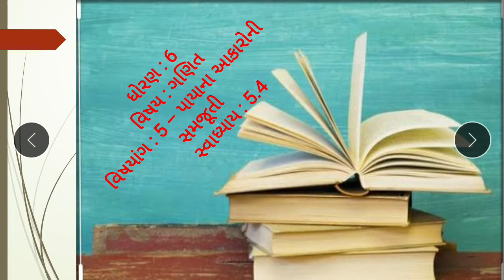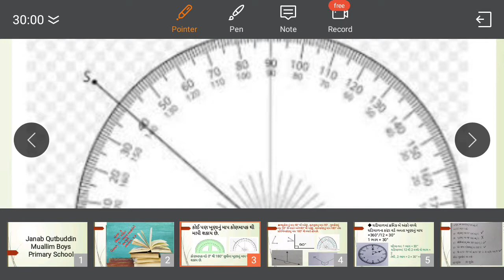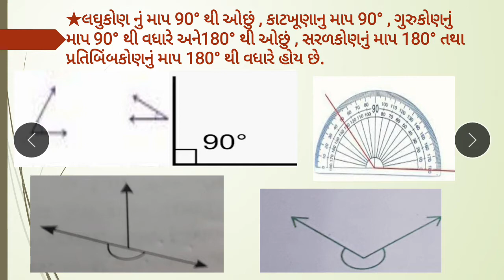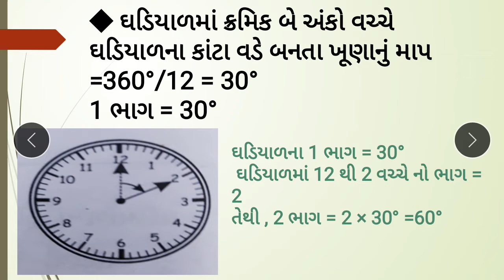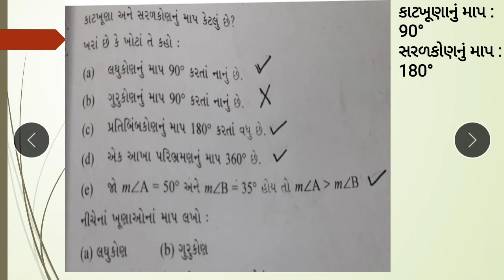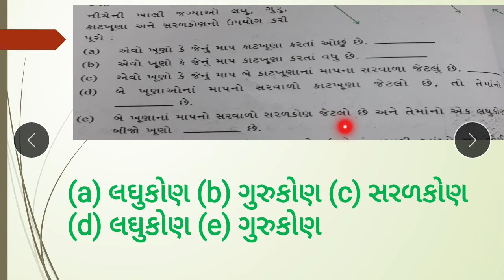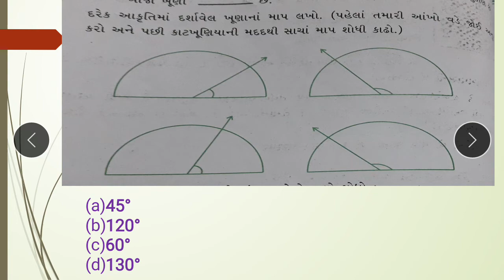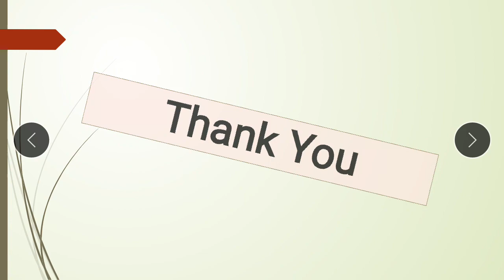JKMBPS ધોરણ :6 :ગણિત :પ્રકરણ : 5- પાયાના આકારોની સમજૂતી /સ્વાધ્યાય : 5.4